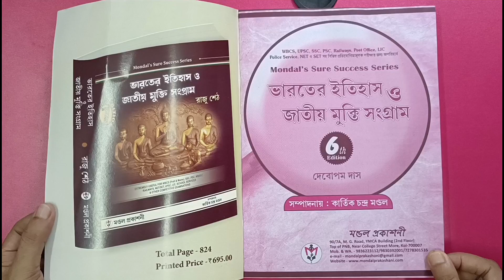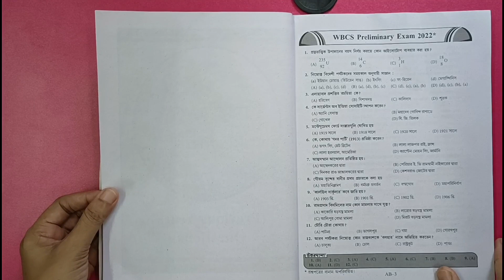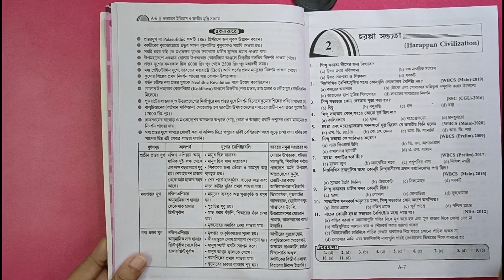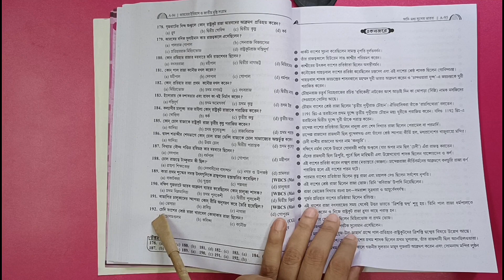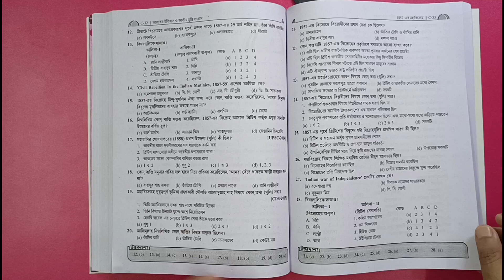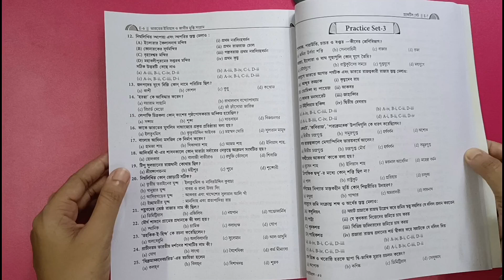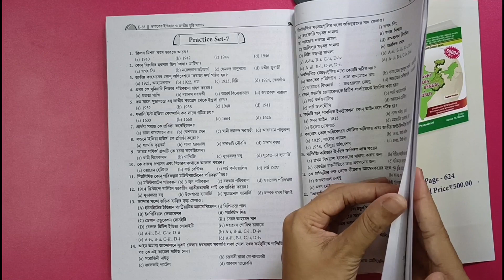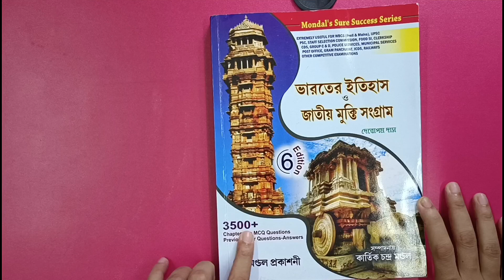Best History MCQ Book for Food SI and WBCS Exam | History MCQ Book by Mondal Prakashoni Review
purchase Link 🔗
(5th edition)